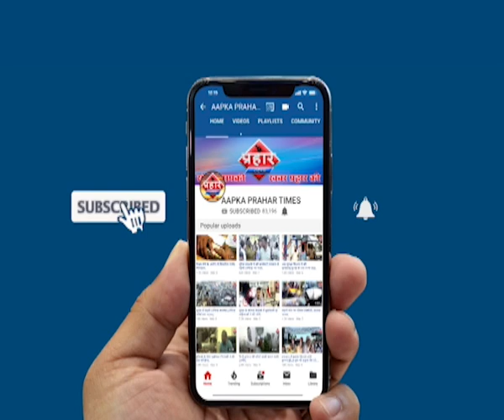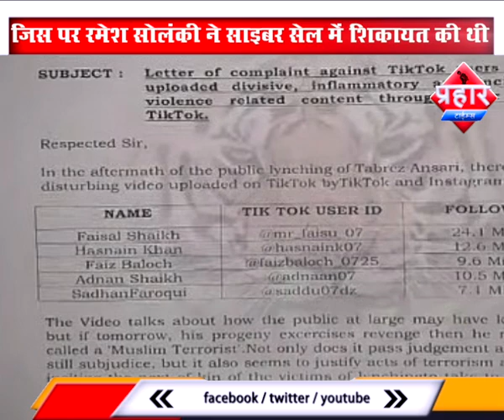TikTok विडियो पोस्ट पर 07 टीम पर एफ आई आर ,Prahar Times -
TikTok विडियो पोस्ट पर 07 टीम पर एफ आई आर

विवादित टिक टॉक वीडियो पोस्ट करने पर एफ आई आर दर्ज

 07 टीम ने मॉब लिंचिंग जैसी घटना पर वीडियो पोस्ट की थी

 जिस पर रमेश सोलंकी ने साइबर सेल में शिकायत की थी

prahar times